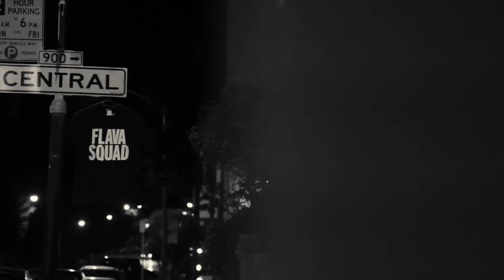Monica, jazz'n spell (Bad cave Mix) by Michel Nzau - Bantunani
Monica by Bantunani is an underground groove recorded for a Berlin night show.
Music composed, written and produced by Michel Nzau
Blackninja all rights copyrights ®2010